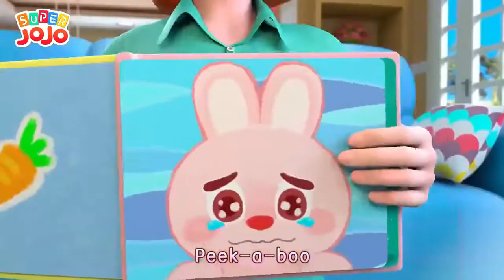Happy Birthday Song + More Nursery Rhymes & Kids Songs Super JoJo! cocomelon nursery rhymes! kids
Buat anak, kartun tontonan buat anak